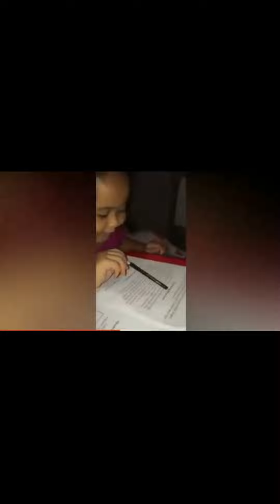funnys VIDEOs naka tatawa